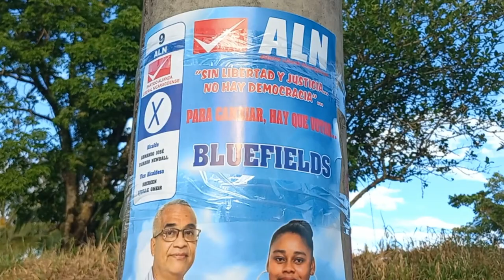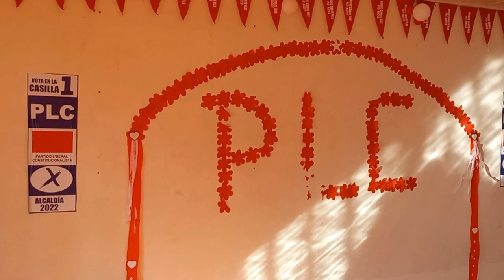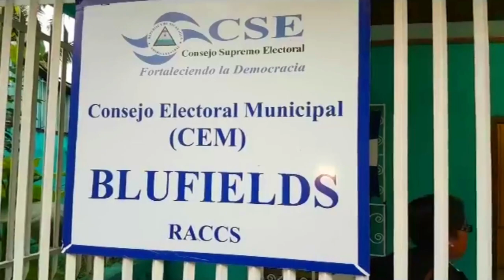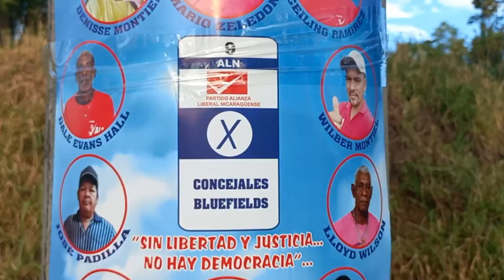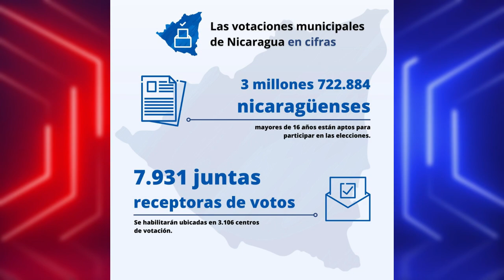¿Qué opinan los costeños de estas votaciones?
¿Qué opinan los costeños de estas votaciones? Compartimos  trabajo audiovisual elaborado por los colegas de Noticias de Bluefields